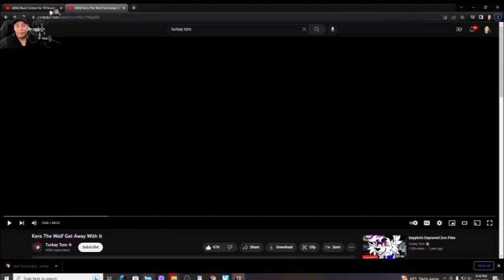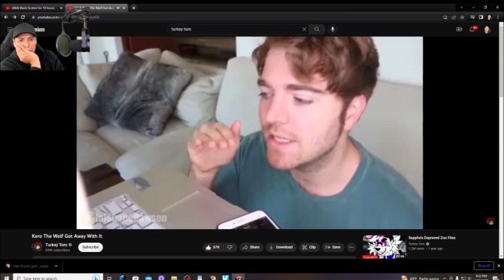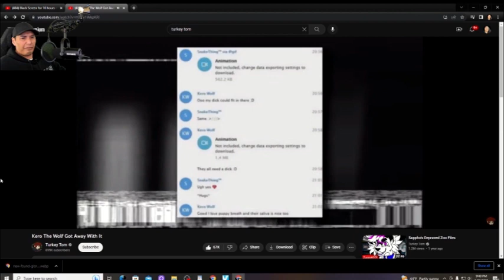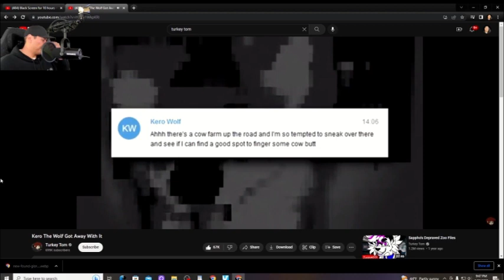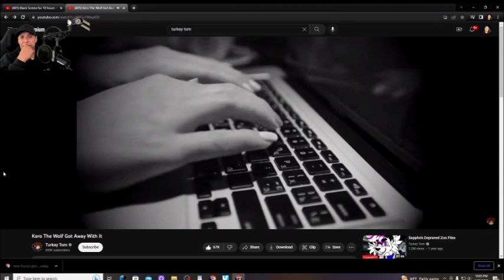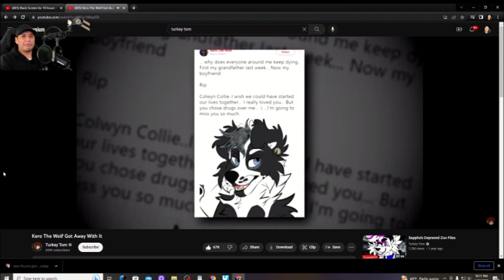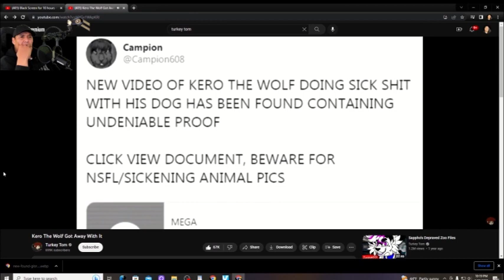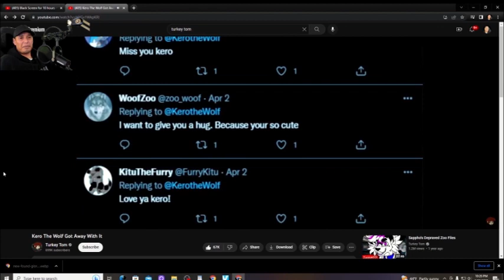ABSOLUTELY SHOCKING! PLEASE WATCH AT OWN RISK AS VIEWER DISCRETION IS STRONGLY ADVISED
This is something that I felt needed to be heard and said! While some of the individuals may have well intentions there are those who find this outlet an easy way to prey on Children. Even going far beyond what any normal person would ever think of doing.

NOT CLICKBAIT, VIEWER DISCRETION IS STRONG ADVISED